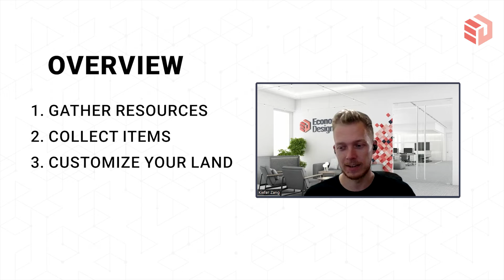Economy Breakdown Of The Blockchain Game Pixels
Welcome to our comprehensive breakdown of the economy behind the innovative blockchain game, Pixels! In this video, we delve into the intricate workings that power the in-game economy, exploring the fascinating intersection of blockchain technology and gaming.

Kiefer has been involved in the crypto space since 2014 and has been designing cutting edge token models and Web3 incentive systems since 2018. He has provided economic consulting services as a consultant at Economics Design for AAA gaming companies in the Web3 space such as Scopely, Neon (Shrapnel), and Worldspark (Sparkadia) to help them achieve sustainable economies.

🎧 Listen to ED on Spotify, Google, or Apple! 👇🏻